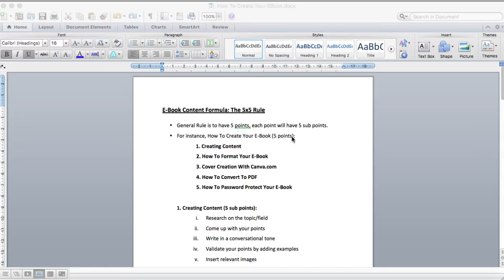E Book Content Formula